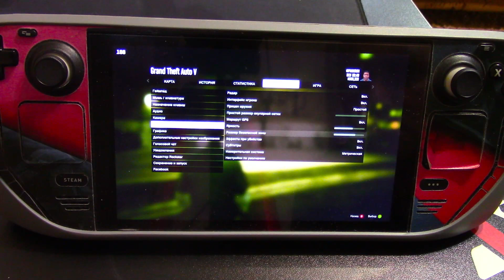STEAM DECK GTA 5 СТОИТ ПРОЙТИ ДЛЯ ТЕХ КТО НЕ ИГРАЛ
Я думаю у кого уже есть Steam Deck тот должен поиграть в GTA 5 А если не играл в неёё в обще то прям я тебе говорю ОБЯЗАН поиграть, кстати я ГТА 5 не проходил ещё ни разу.